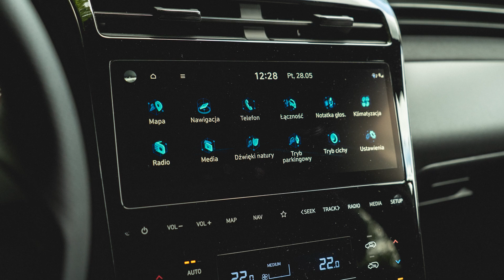Hyundai Tucson N Line (1.6 T-GDI 180 KM AWD) - test i jazda próbna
Hyundai Tucson to jeden z najciekawszych stylistycznie SUV-ów na rynku. W wariancie N Line wygląda jeszcze lepiej.

00:00 Wprowadzenie, galeria zdjęć
01:04 Omówienie wyglądu zewnętrznego
04:43 Zmiany we wnętrzu
09:55 Wrażenia z jazdy 1.6 T-GDI 180 KM AWD
13:22 Ceny w Polsce

Produkcja: CarTests Polska
Kamera: Michał Śniadek
Muzyka: Underground Stars - Loxbeats
Montaż: Michał Śniadek
Zdjęcia: Michał Śniadek